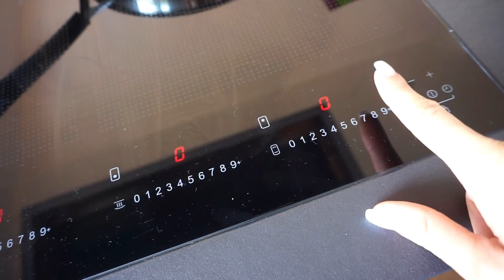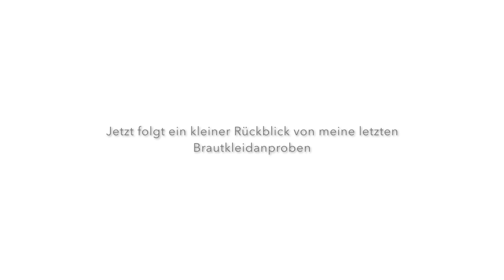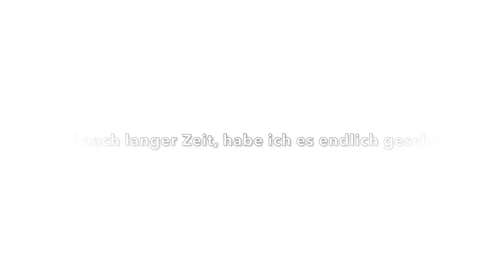COUNTDOWN 👰🏼🤵🏽 WIR HOLEN UNSERE KLEIDER